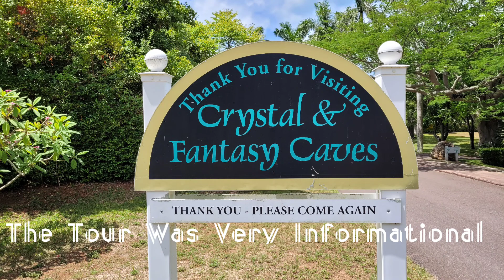Gibbs Hill Lighthouse, Crystal Caves, & Cathedral in Hamilton Bermuda. Day 2 Adventure of the Seas.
On our 2nd day in Bermuda we decided to explore. We bought the bus and Ferry Passes for 1 day. $19 per adult, $9.50 per child.  We took the ferry to Hamilton, Then the bus to crystal caves. Then we took the bus back to Hamilton and walked around for a bit. Visited the cathedral and some other things. Then we took the bus to the stop in front of Gibbs Hill Lighthouse.  We had to walk up the hill to the lighthouse, that alone was pretty exhausting. Then up the 185 steps to the top. Then we went back down to the bus stop & took that back to the ship.  We decided to do a little shopping and got back on the ship. We should have done this on day one which would have gave us more time but it was raining so we just went to Horseshoe Bay that day.